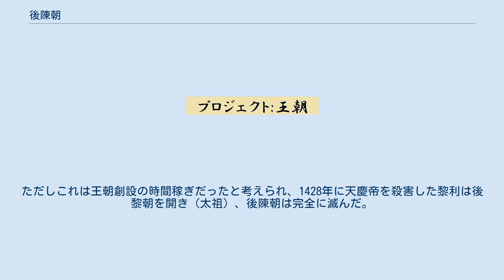後陳朝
後陳朝（ごちんちょう、ベトナム語：Nhà Hậu Trần/ 家後陳）は、現在のベトナム北部を支配した王朝（1407年 - 1414年、1426年 - 1428年）。
胡朝大虞と同様、3代8年の短命王朝であり、歴代皇帝の全てが傀儡でしかなく、王朝自体も支配力の弱い亡命政権の態が強かった。
 1400年、陳朝は重臣の胡季犛に簒奪されて滅びた。
胡季犛は諸改革を断行して国制を固めたが、簒奪と粛清を繰り返していたために国内では反対者も多かった。
さらに明の永楽帝が安南への南下政策を推し進めるにあたり、陳朝の復権とその一族の復位を求めると胡季犛はこれを拒絶。
永楽帝は1407年に大軍を安南に侵攻させ（明胡戦争）、胡季犛は多くの臣下に離反されて捕らえられて殺され、大虞は滅びた。
 以後、安南は明の直接支配に入る。
明は安南に対して過酷な搾取並びに過度な同化政策を強要したため、安南各地で明への反乱が発生した。
このような中で1407年10月、愛国者だった陳肇基は、陳朝の第9代皇帝・芸宗の次男だった陳頠を盟主として謨渡（現在のニンビン省イエンモー県イエンタイン社）で蜂起した。
陳頠は帝号を称して即位した（簡定帝）。
これが後陳朝の起源である。
 簡定帝は反明勢力を結集して明に抵抗したが、明軍の圧倒的兵力・物量などもあって苦戦した。
1408年初め、乂安（現在のゲアン省）に向けて進軍し、これに化州（ホアチャウ、現在のトゥアティエン・フエ省）の鄧悉と、以前に升華（タンホア、現在のクアンナム省）の官吏であった阮景真が呼応した。
12月に大越軍は逋姑（ポーコー、現在のナムディン省イーイエン県イエンバン社）の船着場で鄧悉や阮景真らの奮戦もあって4万の明軍を撃退したとされる（逋姑の戦い）。
以来、簡定帝たちの名声は安南中に広がり、多くの人間が大越軍に投じた。
 しかし、逋姑での戦勝の後、鄧悉ら功臣の実力を恐れた簡定帝は阮夢荘の中傷の言葉を聞き入れて、鄧悉と阮景真の二人を誅殺したため、蜂起は徐々に分裂していった。
 この暴挙に激怒した鄧容（鄧悉の子）や阮景異（阮景真の子）らは、多くの軍とともに乂安に入り、簡定帝の甥である陳季拡（チャン・クイ・コアン）を皇位につけた（重光（チュンクアン）帝）。
清華から化州へと移動し、簡定帝を上皇にして中枢から排除した。
結局、簡定帝は明軍に捕らえられ、金陵（現在の南京）に送られて処刑された。
 しかし鄧悉ら名将の死は痛手であった。
1411年半ば、増援を受けた明軍は次第に攻勢を強めて清華に進攻を開始し、大越軍は順化へと撤退した。
1413年8月、順化は明軍の攻撃を受け、大越軍は明軍の前に四散していった。
重光帝・鄧容・阮景異は次々に捕らえられ、蜂起は失敗に終わった。
これによって大越軍は事実上壊滅し、後陳朝は一時滅亡した。
 重光帝は燕京（現在の北京）に送られる途中、1414年に投水して死んだという説もあるが、実際には永楽帝によって処刑されたと見られている。
 その後、黎利という英雄が1418年に平定王を称して反明の兵を挙げた。
1424年に永楽帝が崩御したことにも助けられて明軍に連戦連勝。
明では永楽帝崩御の翌年に次代の洪熙帝が崩御し、高煦の乱が起こるなどの事情もあって次第に安南支配は弱体化していき、1427年に黎利は遂に明軍を安南からの撤兵に追い込んだ。
 こうして安南の実質的支配者となった黎利は、丐者の子で、芸宗の甥を称していた胡翁（陳暠）を擁立して（天慶帝）、自らは裏で権力を握った。
1427年に天慶帝は明より安南国王に封じられた。
ただしこれは王朝創設の時間稼ぎだったと考えられ、1428年に天慶帝を殺害した黎利は後黎朝を開き（太祖）、後陳朝は完全に滅んだ。
 簡定帝 陳頠（在位：1407年 - 1409年） 重光帝 陳季拡（在位：1409年 - 1414年） 天慶帝 陳暠（在位：1426年 - 1428年） 興慶：1407年 - 1409年 重光：1409年 - 1414年 天慶：1426年 - 1428年